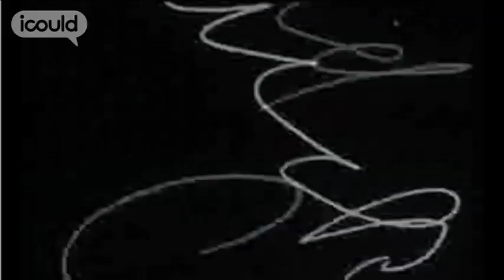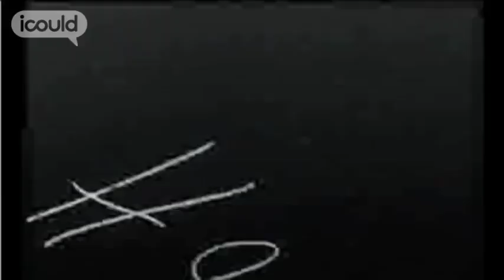Career Advice on becoming a Physiotherapist by Deepa B (Full Version)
for more careers info.

During her childhood in India, Physiotherapist Deepa B was inspired by visits to orphanages and hospitals where she worked with aids sufferers and people with cerebal palsy. She describes how she settled in to the UK, the role the church plays in supporting her, how her job has built her personally and professionally, and how she has no regrets.